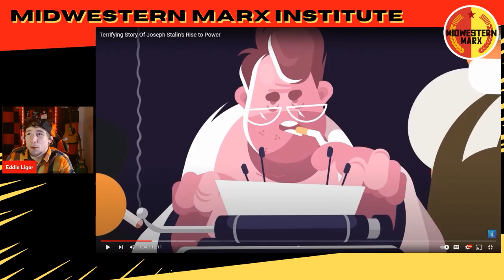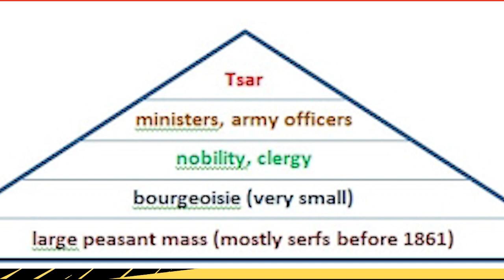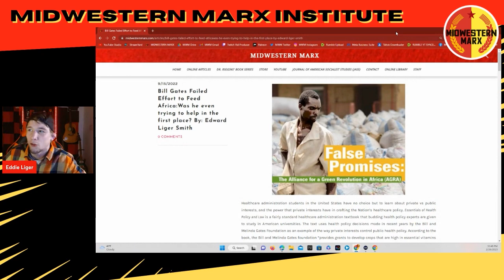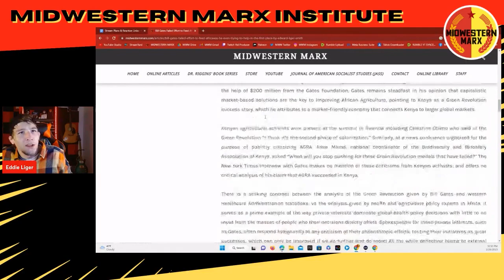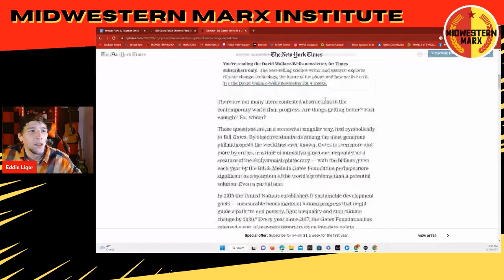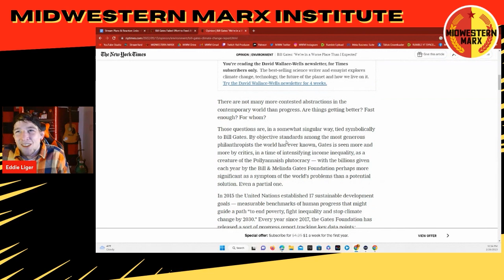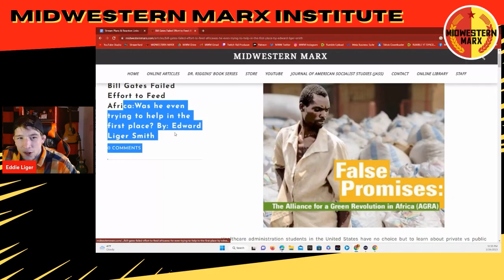Is Joseph Stalin Worse than Bill Gates? Response to Infographics on USSR.